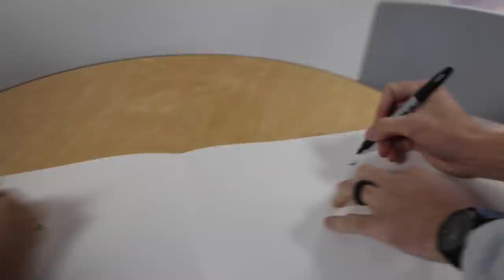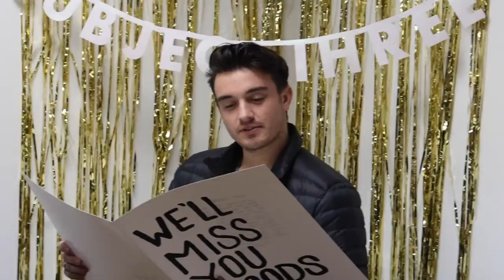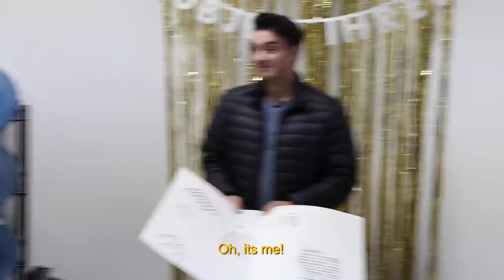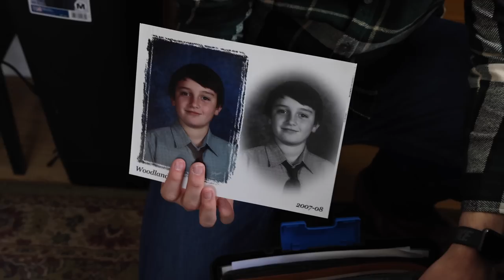He Quit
After the disturbing discovery with the voices leading to Woods' apartment, the rest of the team is faced with a difficult decision: do they go on without a core member of their investigation team or try to convince him to come back? Everything going on at the studio seems to be following them as people now, and the likelihood of that passing without intervention gets slimmer and slimmer by the day. But it seems as if the "ghost" haunting them may have been onto something, and Woods is keeping secrets from the team...